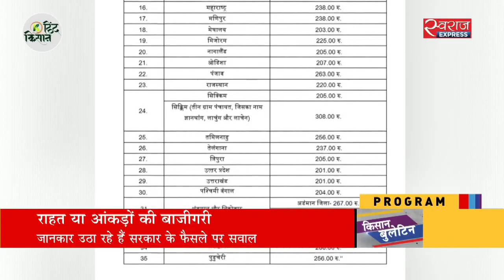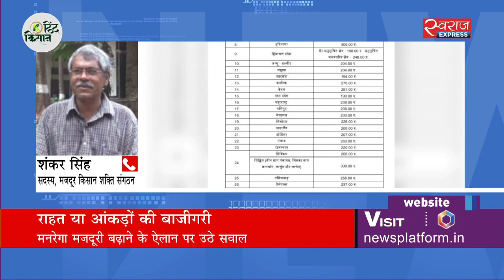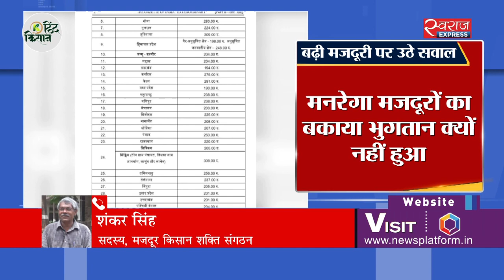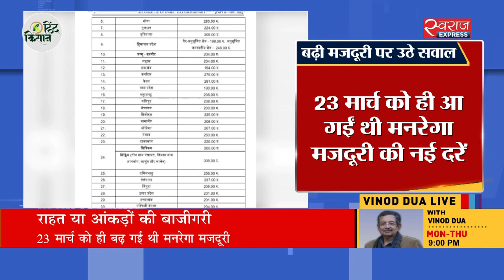मनरेगा मजदूरी बढ़ी या बस आंकड़ों की बाजीगरी?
केंद्र सरकार ने राहत पैकेज के तहत मनरेगा मजदूरी को 20 रुपये बढ़ाने का ऐलान किया है लेकिन जानकार इसे आंकड़ों की बाजीगरी और मजदूरों को लाभ न पहुंचाने वाला बता रहे हैं.